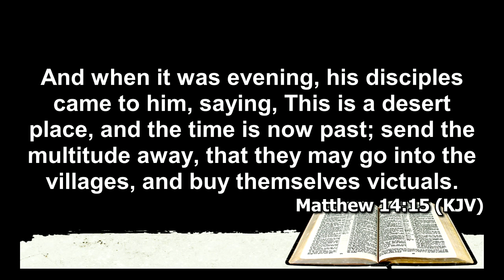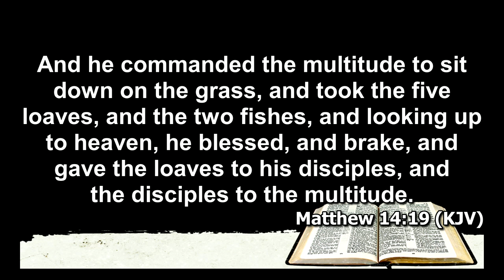NBCA Intl, Inc. 2019 Mid-Winter Board & Mini Congress Evening Worship Service Feb 27, 2019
Welcome to the 2019 National Baptist Convention of America International, Inc. Mid-Winter Board Mini Congress. Rev. Dr. Samuel C. Tolbert, Jr. President. Join us this week for the informative Morning and Afternoon General Assembly Services. Then stay with us for The Evening and Late Night Worship Services.